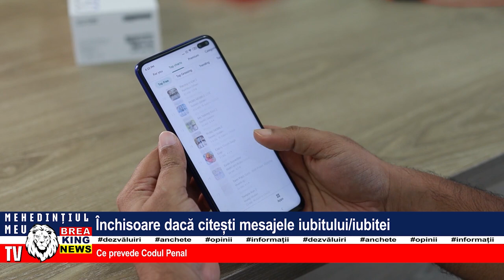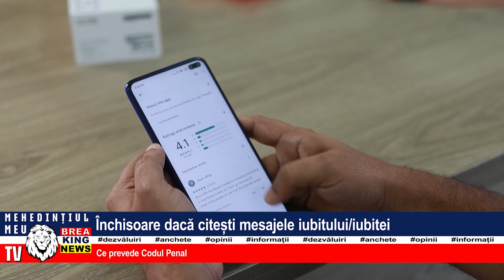ÎNCHISOARE DACĂ CITEȘI MESAJELE IUBITULUI, IUBITEI